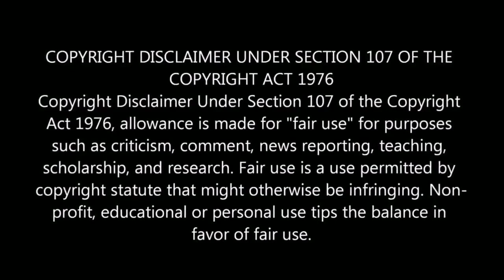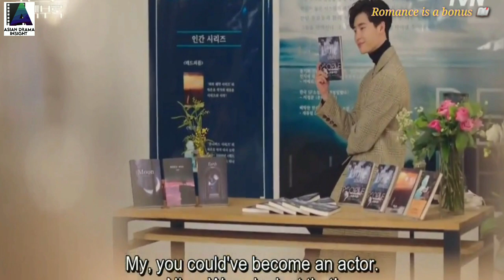Ep 2 || Rich boy poor girl love story || Romance is a bonus book || Korean drama explained in Hindi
Witch girl human boy love story Witch's love story Korean drama

School love story Always have always will

Superhit chinese drama Word of Honor

Vincenzo Korean drama explained in Hindi/Urdu

Korean thriller suspense crime mystery Mouse drama explained in Hindi /Urdu

Time travel Korean drama Hello me explained in Hindi/Urdu

Soft romantic Korean drama Navillera explained in Hindi/Urdu